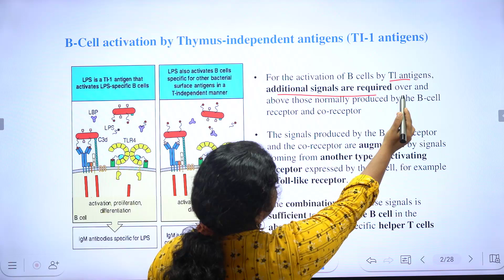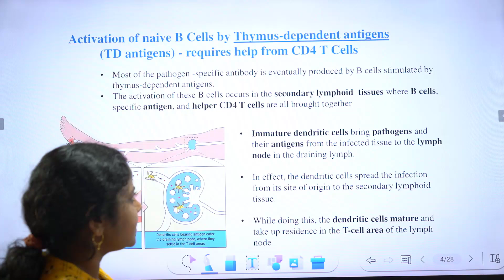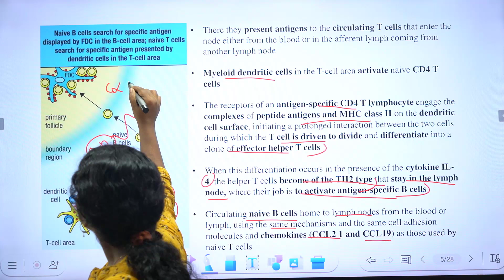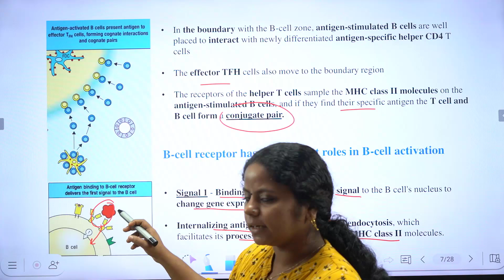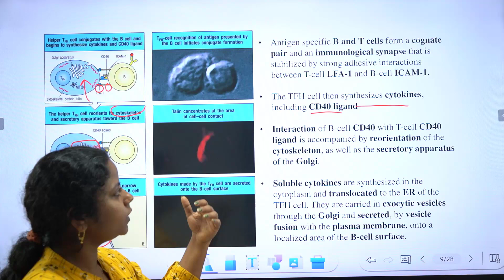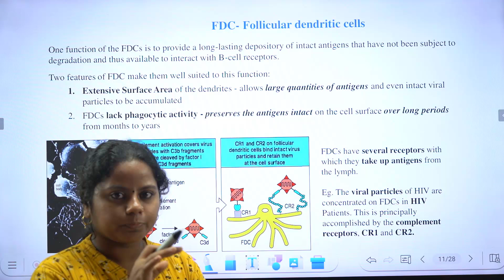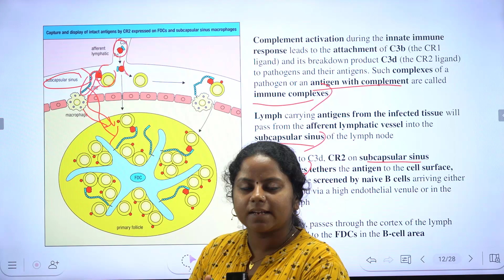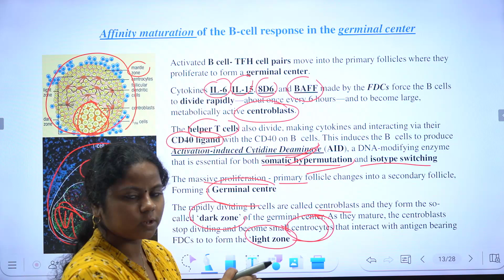SCIENTIFIC FORENSIC OFFICER BIOLOGY||B CELL ACTIVATION PART 1|| THRID CRASH BATCH STARTS ON OCT 5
✔️MASTER_KEY_THE_LEARNING_APP

SCIENTIFIC FORENSIC OFFICER BIOLOGY
KERALAPSC SCIENTIFIC FORENSIC OFFICER BIOLOGY
KERALAPSC SCIENTIFIC FORENSIC OFFICER PHYSICS
KERALAPSC SCIENTIFC FORENSIC OFFICER CHEMISTRY
LP/UP
EXCISE INSPECTOR
    # SCIENTIFIC OFFICER
JUNIOR ACCOUNTANT
HSST CHEMISTRY